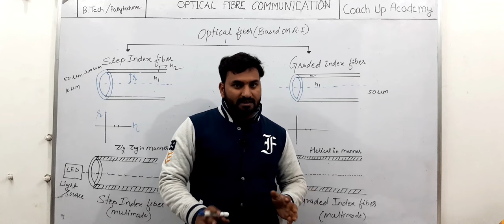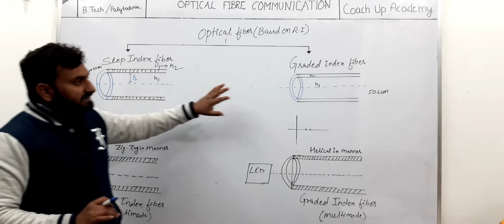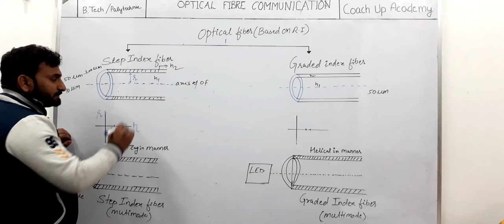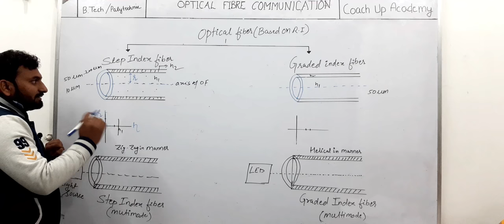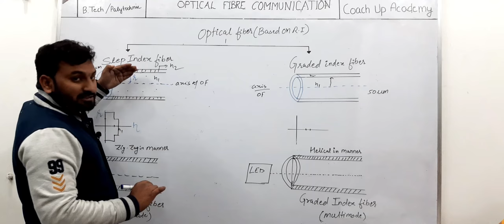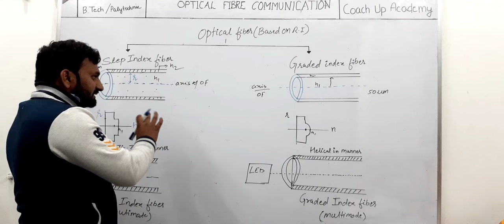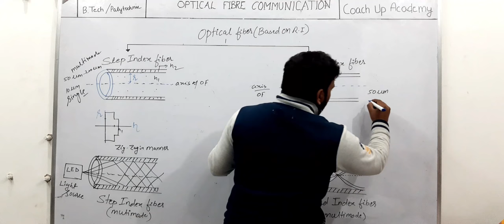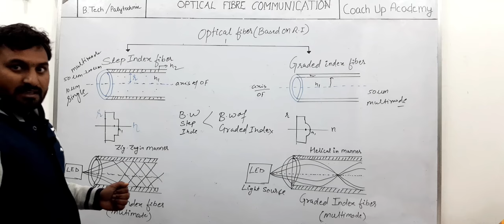TYPES OF OPTICAL FIBER AND THEIR COMPARISON : OPTICAL FIBER | COACH UP ACADEMY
HELLO FRIENDS, WE'RE BACK WITH ANOTHER VIDEO. THIS VIDEO CONTAINS EXPLANATION OF TYPES OF OPTICAL FIBER : STEP INDEX AND GRADED INDEX AND THEIR COMPARISON

EDITED BY : SIDDHARTHA SRIVASTAVA
PRESENTED BY : KIRPAL SINGH RAJANA